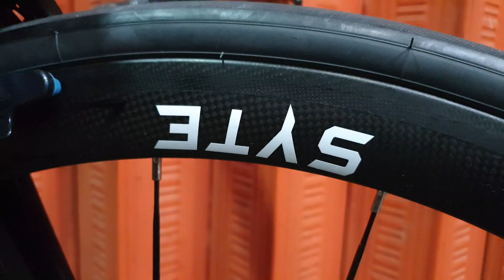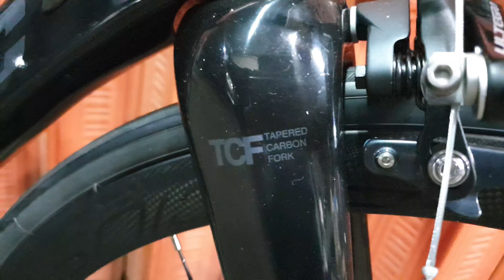Roadbike Pacific Primum 9.0 Carbon Ultegra Full ⭐⭐⭐⭐⭐